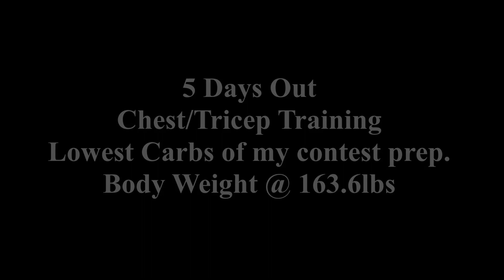Bench Highlight & Posing @ 5 Days Out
6/17/2013

Song Artist - VampzGrime

Chest/Tricep Workout Highlight

5 Days Out From the 2013 NGA Sunshine State Championship!
4 Weeks Out From the 2013 California Muscle Mayhem!

*Note
This was my lowest carb day on carbs while prepping for the show and a new low bodyweight as well. Maintained last weeks strength while being at my most depleted!